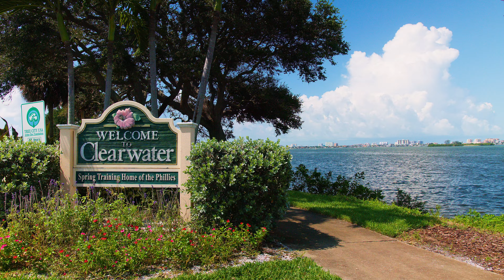Clearwater Condo With Amazing Amenities